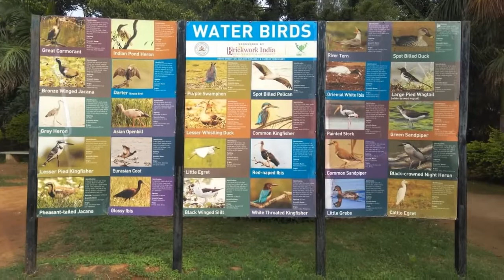Kishu Bday Madiwala Lake - 13+17-Jun-2018